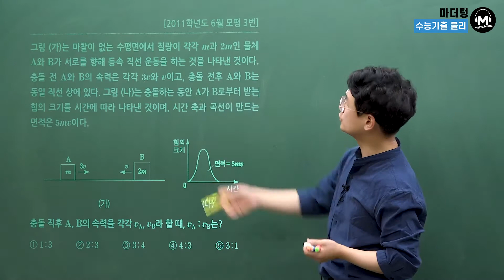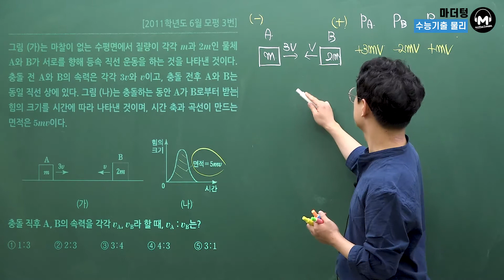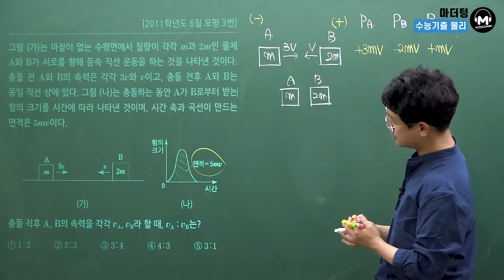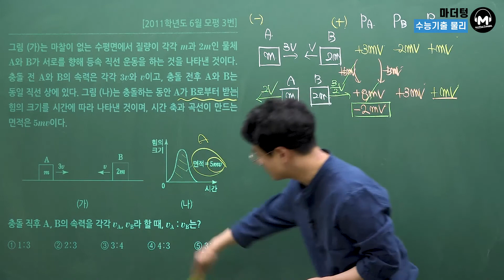[마더텅] [물리Ⅰ] 2011학년도 6월 모평 3번 (해설 : 고낙기 선생님)